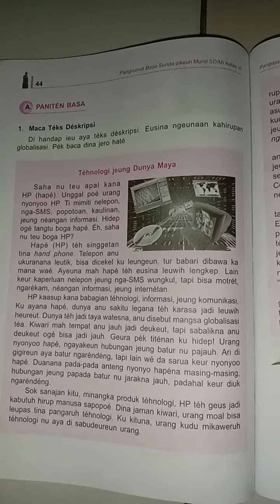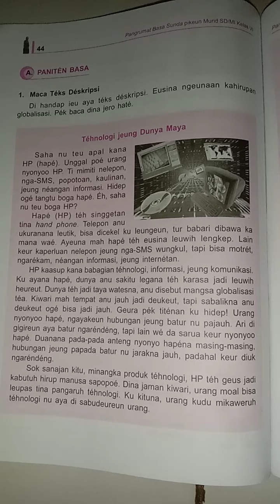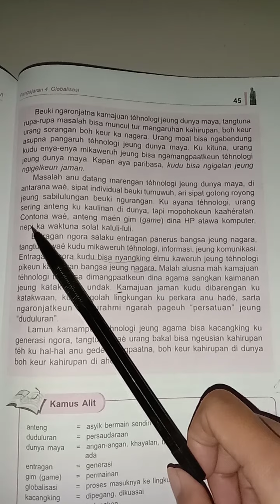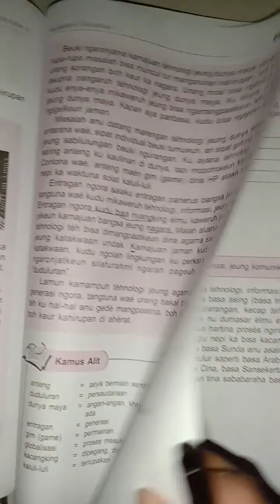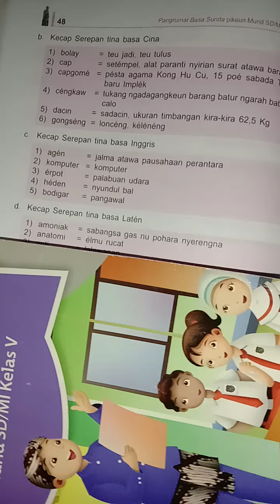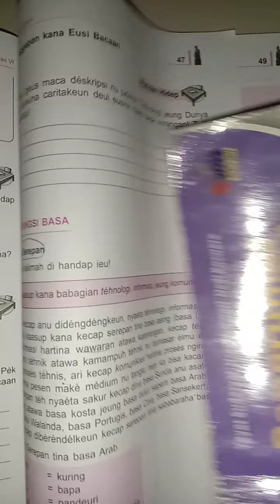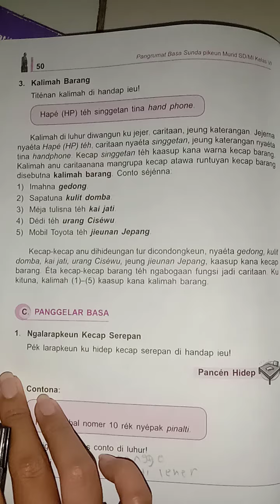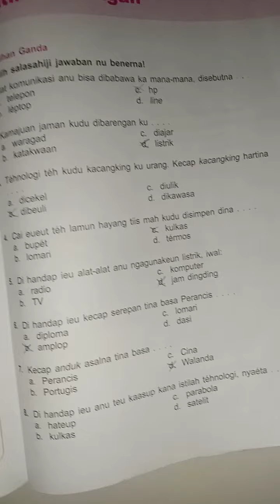Bahasa Sunda kelas 6 Teknologi Jeung Dunya Maya, istilah tehnologi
materi terakhir pelajaran bahasa Sunda kelas 6.